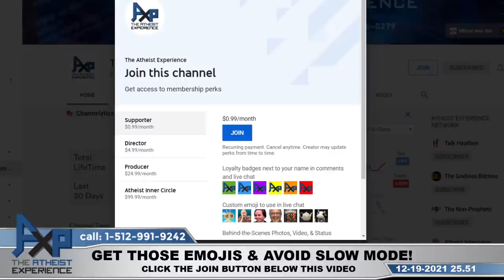The Atheist Experience 25.51 with Shannon Q and Arden Hart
00:00 Intro
06:14 Wraith-NY | Beating Pascal's Wager With A Religious Collage
19:14 Arnie-WA | Why Is Mormonism Used As The Token "Ridiculous" Religion?
31:16 Joshua-NC | A Civil Conversation About Abortion
39:03 Abdullah-NY | Why Can't Atheists Just Accept A Creator?
55:27 ACA Clips: Experts Lie, So Experts Don't Exist Because They Say They Do
57:37 Luis-CA | Sodom And Gomorrah Was An Asteroid Impact Coverup
1:06:20 Ramsay-(EG) | Heat Death Proves A Creator
1:16:56 Mike-ME | And Now, A Less Civil Abortion Conversation
1:37:03 Outro

SHOW NOTES

In today’s episode of the Atheist Experience, Shannon Q is joined by Arden Of Eden.
First up is Wraith from NY whose religious beliefs are actually a mosaic of the truths found across many religions. The caller also asserts that non-eternal things intrinsically have less value and are borderline worthless.

Next is Arnie from WA who asks why some of the hosts utilize Mormonism as the token example of a “ridiculous” religion. Each host’s reasons are different, but some include the relative recency of its creation compared to the more popular religions, or as Shannon says, it can be used to highlight epistemic faults that both Mormons and members of other theistic denominations fall victim to.

Next up is Joshua from NC who is struggling to understand the Pro-Choice position. Just because the fetus may be granted full human rights, does not mean that we can assign it special rights that supersede the rights of the woman.

Next up is Abdullah from NY who asks why we, Atheists, can’t accept the existence of a creator. The caller then recites the Kalam which is broken down into its usual parts.

Next is Luis from CA who believes that the story of “Sodom & Gomorrah” was a coverup of a major natural disaster. Why do you believe this? What evidence do you have that this is true other than the biblical story?

Ramsay from Egypt is calling with a question about the Kalam, and attempts to use thermodynamics as a tool to prove that before the universe, there was truly nothing.
Mike from ME asserts that parents have an obligation to give up their bodily autonomy to take of a child. Unless someone consents, keyword there, to taking on the obligation to care for a child, then they have no obligation to. You can’t force them to, period. That includes giving blood, donating a kidney, or using someone’s uterus.

Call the show on Sundays 4:30pm-6:00pm CT: 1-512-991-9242 or use your computer 💻

NOTES